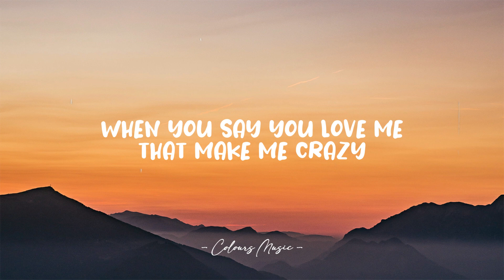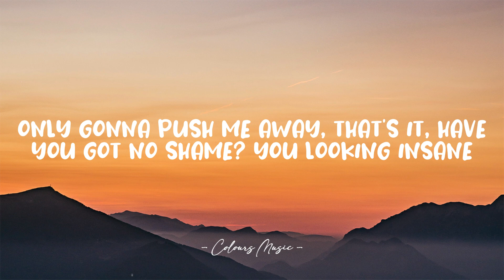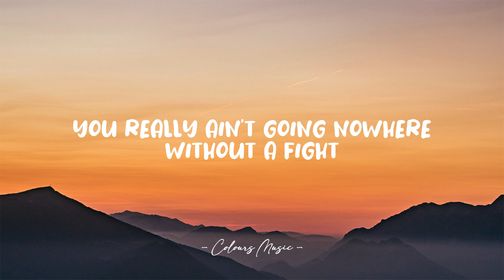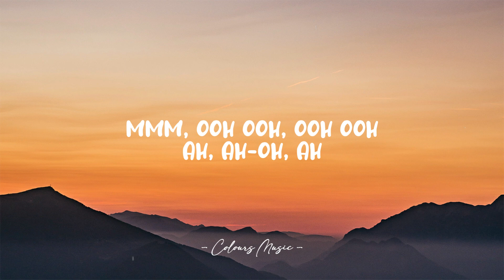Marshmello & Anne-Marie - FRIENDS (Lyrics) 🎼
FRIENDS - Marshmello & Anne-Marie (Lyrics)
Lyrics video for "FRIENDS" by Marshmello & Anne-Marie.

📜 Lyrics:

[Intro: Anne-Marie]
Oooh-oh, Oooh-woh
Oooh-oh, Oooh-woh

[Refrain: Anne-Marie]
Don't mess it up, talking that sh**

[Chorus: Anne-Marie]
F-R-I-EN-D-S
F-R-I-EN-D-S
F-R-I-EN-D-S

[Chorus: Anne-Marie]
F-R-I-EN-D-S
F-R-I-EN-D-S
F-R-I-EN-D-S

[Bridge: Anne-Marie]
F-R-I-EN-D-S
That's how you f*** spell "friends"
F-R-I-EN-D-S
Get that sh** inside your head
No, no, yeah, uh, ahh
F-R-I-EN-D-S

[Chorus: Anne-Marie]
Want me to spell it out for you? (yeah)
F-R-I-EN-D-S (I said F-R-I-EN-D-S)
F-R-I-EN-D-S
F-R-I-EN-D-S

[Outro: Anne-Marie]
Ohhh-oh, ohhh-oh, ohhh,oh
Ahhh-oh, ahhh-oh, ahh-oh